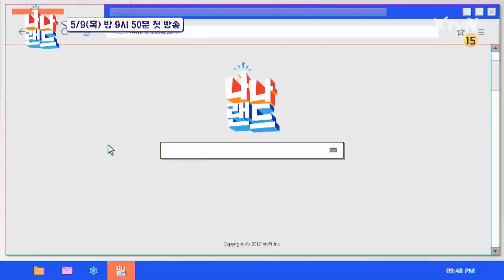[예고] 남 눈치 안보는 세명의 스타들의 덕질 라이프 大공개! 나나랜드 1화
스타들의 덕질 라이프
나를 구독해 나나랜드
5/9(목) 밤 9시 50분 XtvN 첫 방송!]